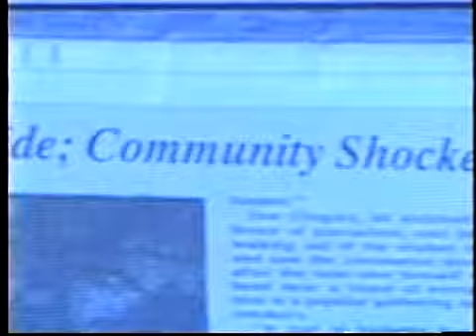Ellison, N.H. Interactive Murder Mystery